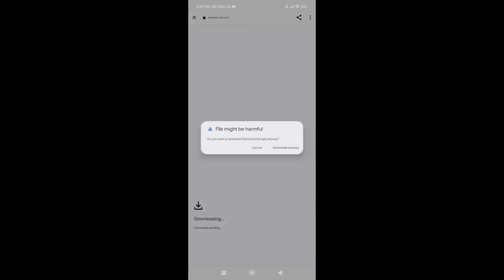HOW TO CLAIM FREE ELITE PASS TODAY | CLAIM FREE ELITE PASS IN FREE FIRE | FREE ELITE PASS EVENT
ffws event free fire 2022
ffws event free rewards
How to complete ffws event
ffws event free bundle
Free rewards in ffws event
ffws event free gloo wall skin in free fire
ffws event free emote
ffws event free pet skin
Free fire ffws event